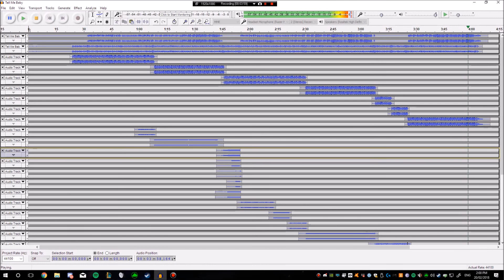Tell Me Baby (Bass and Guitar Cover)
First time trying to do any sort of recording like this. Originally I was just going to do bass, but thought I'd challenge myself and try the guitar part as well. Hopefully as I do more of this stuff, I can improve the instrumental work, as well as the production quality. Enjoy.